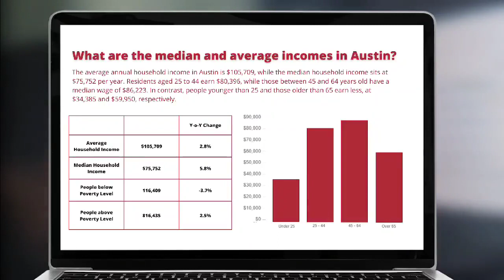Home Prices are going up in Austin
Home Prices are going up in Austin. Is now the time to sell?